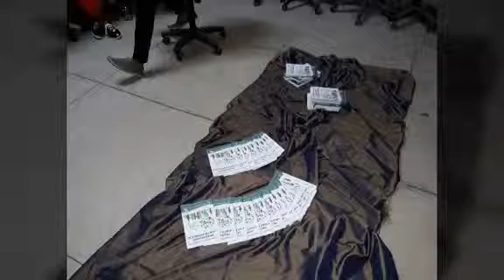Encontro para apresentar a proposta do Tema e Lema da Campanha da Fraternidade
Encontro Paroquial com as Comunidades, Pastorais e Movimentos para apresentar a proposta do Tema e Lema da Campanha da Fraternidade 2019... Também houve oração, formação e planejamento das ações concretas para a realização da campanha em nossa paróquia..